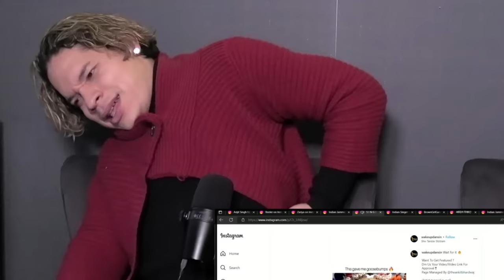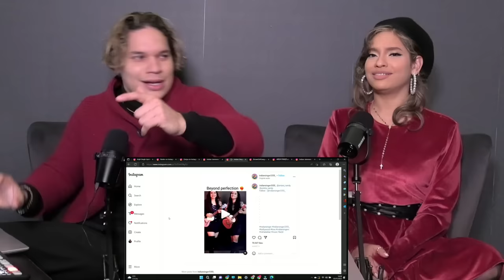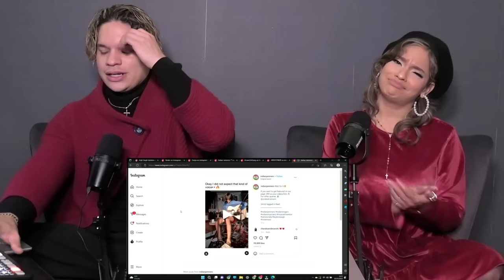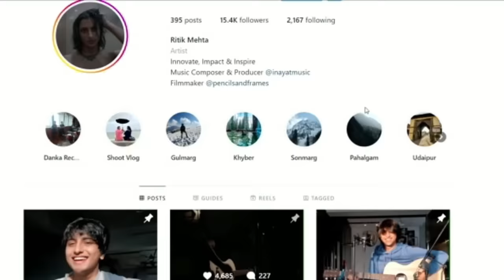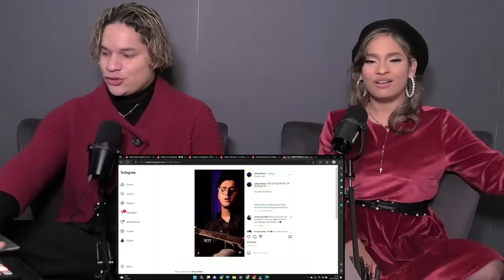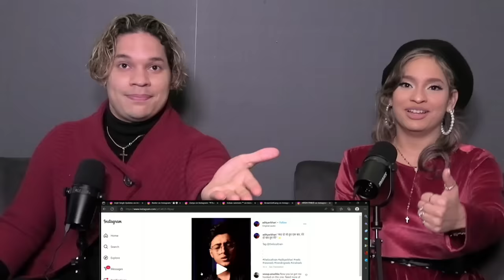Her Voice is DREAMY 😍 Latinos react to Viral Indian Reels/TikToks | Vol. 9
Sup people!
Tag me on more fun reels @Wlsk15 these were so fun! My gosh did you guys  send us some gems today